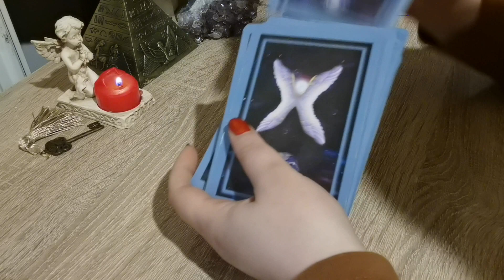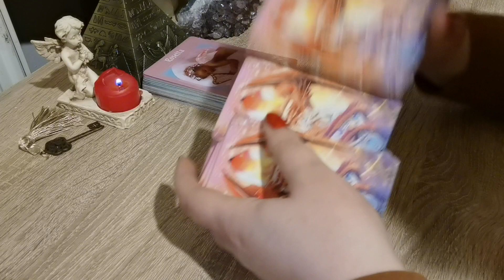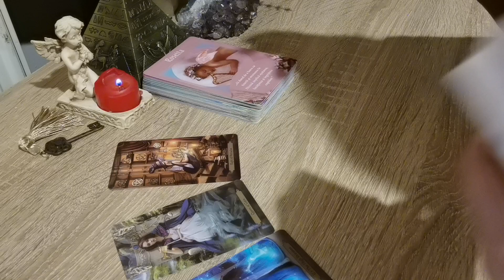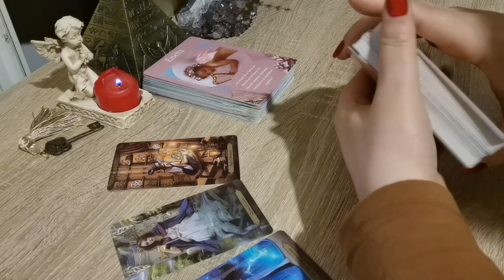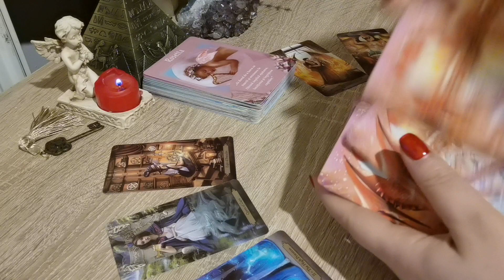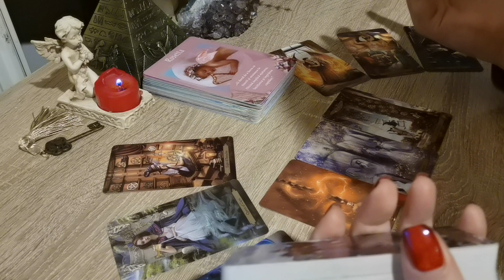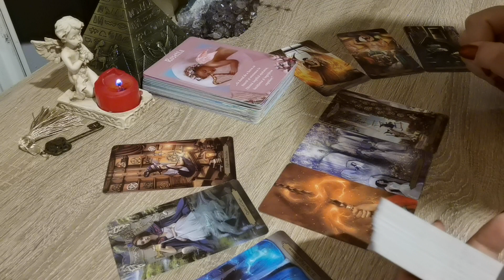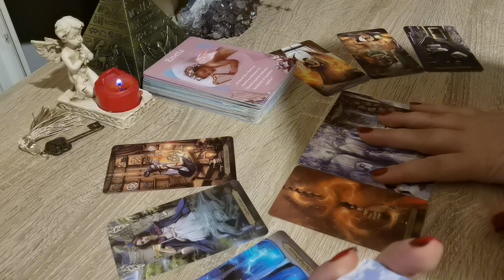CAPRICORN | Iulie | Horoscop - Tarot